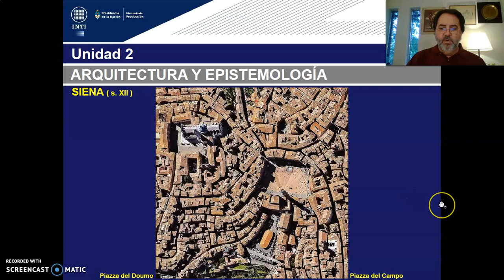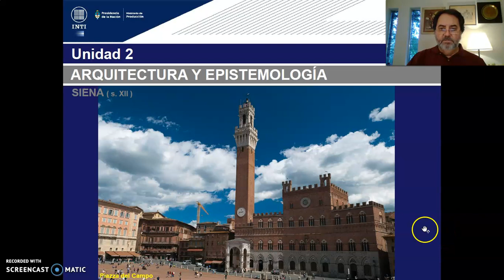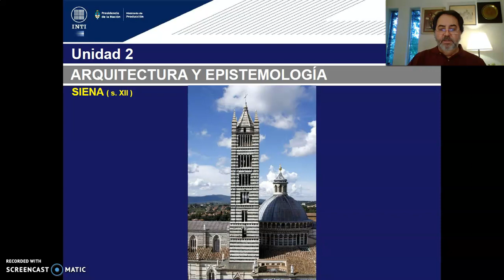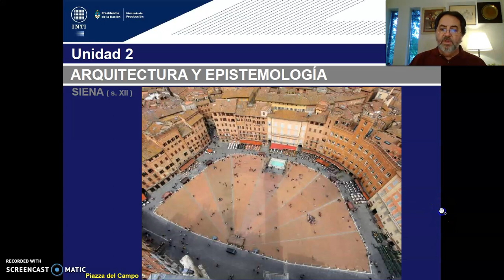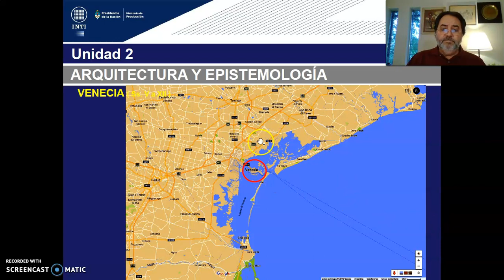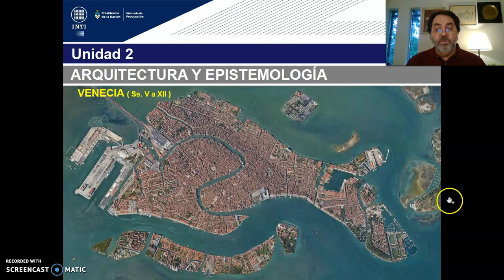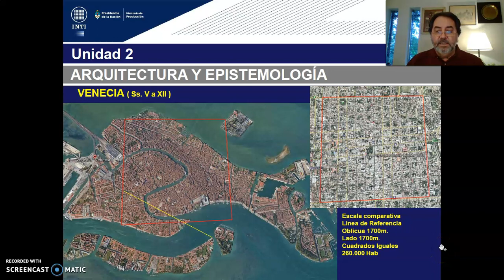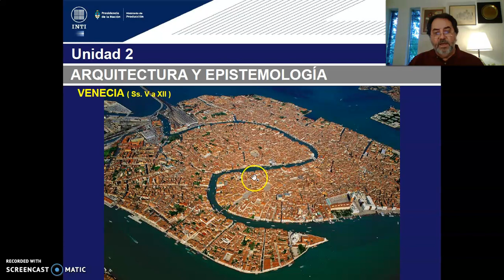TEORICO 7 - Tema 1. Epistemes Diseño Urbano Medieval. (PARTE 3) Arq. GILDEZA